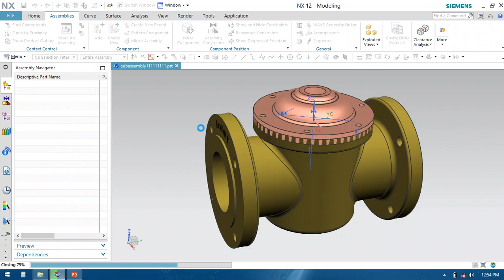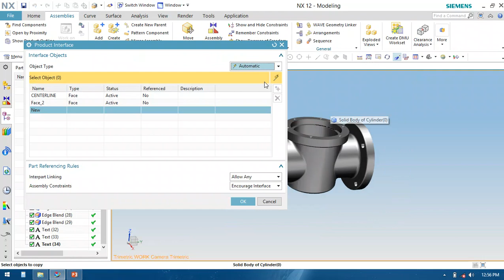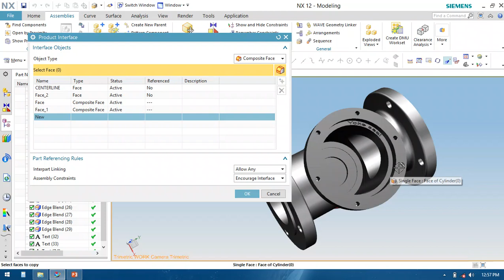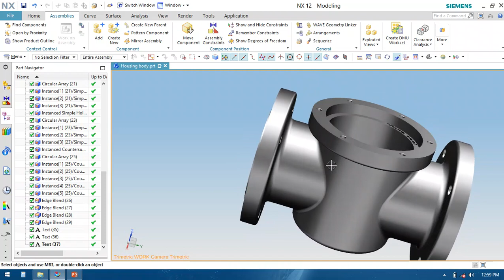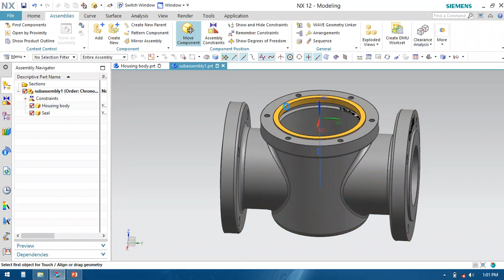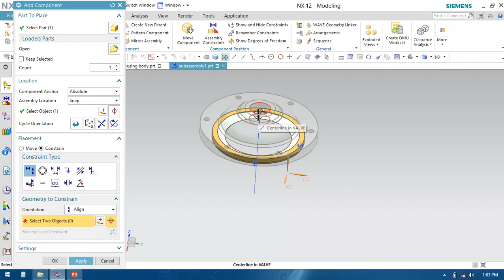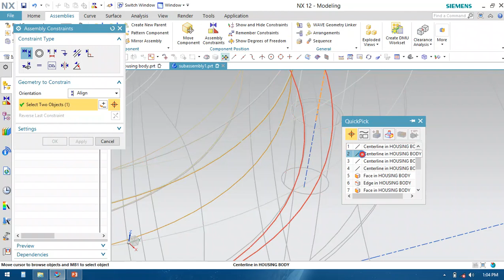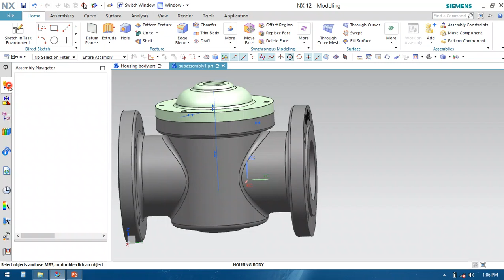#3 : Create and use product interface objects.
In this video we will discuss how Create and use product interface objects.
NX World Design.
Siemens NX : Basic Modeling, Advance Modeling, CAM Analysis Sheet metal, Drafting.